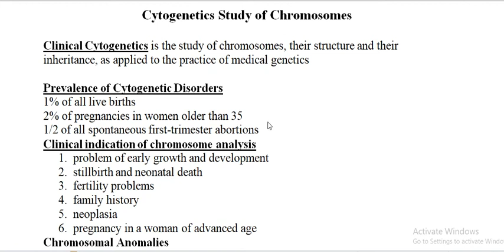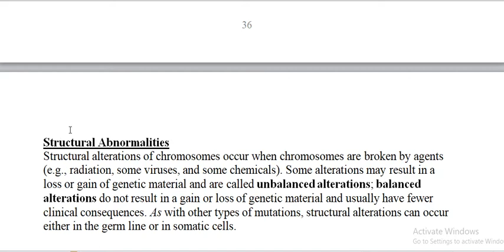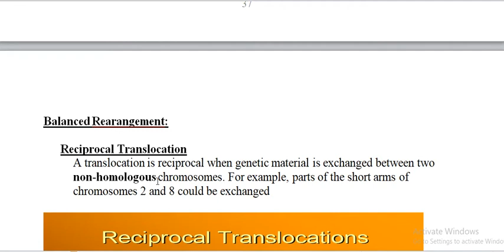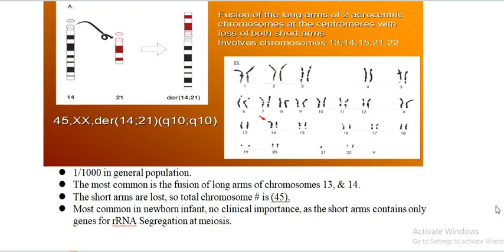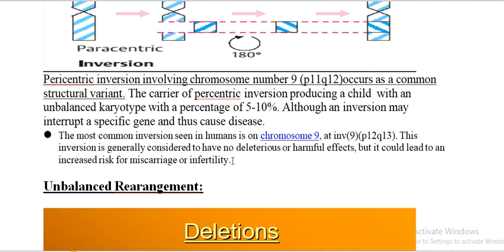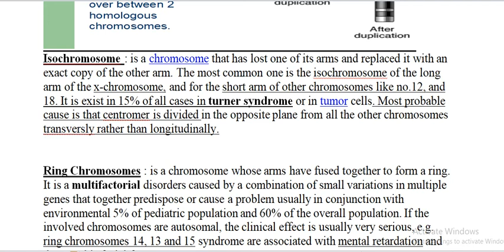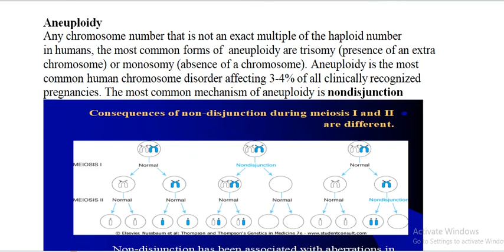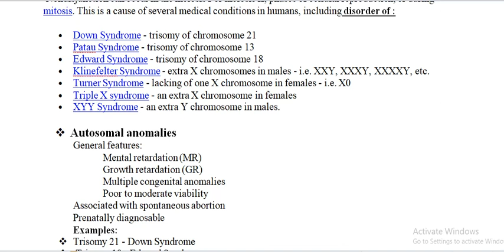2. Medical Genetic